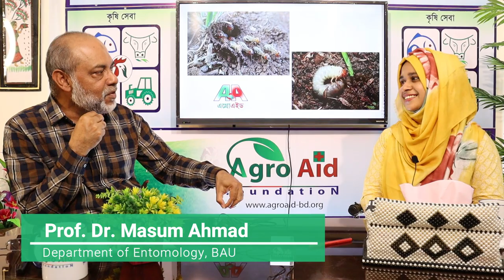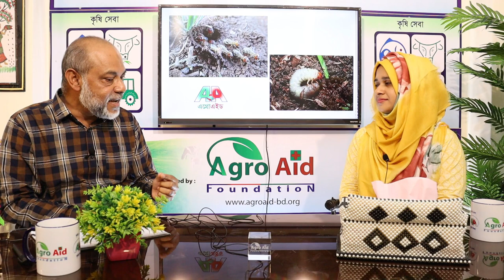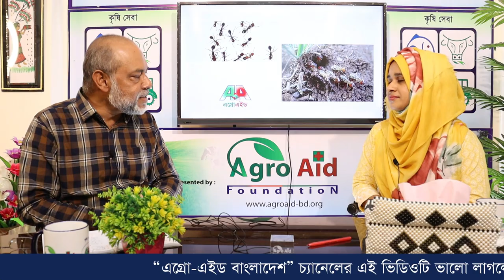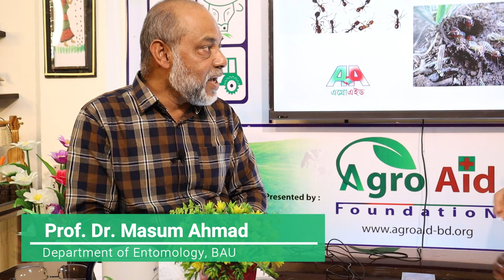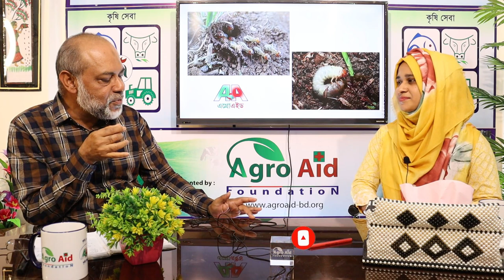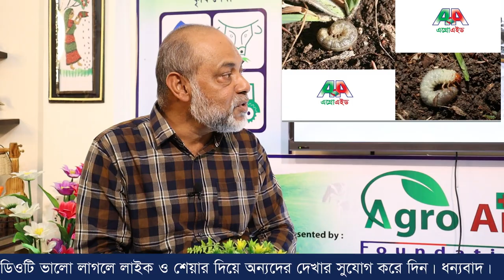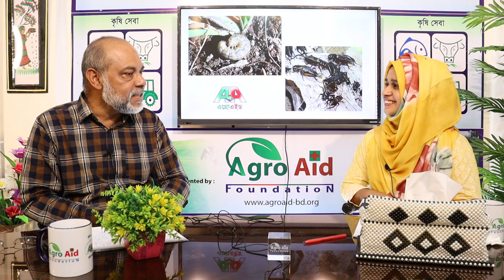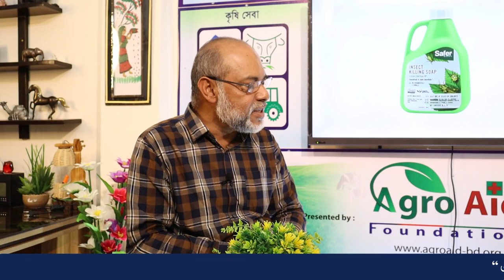শীতকালীন শাক-সবজির বীজতলায় পোকামাকরের আক্রমন ও প্রতিকার | Cultivation of Winter Vegetables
শীতকালীন শাক-সবজির বীজতলায় পোকামাকরের আক্রমন ও প্রতিকার | প্রফেসর ড. মাসুম আহমাদ
Direction & Planning : Dr. M. Ariful Islam.
®Agroaid Foundation, Bangladesh.
Welcome to our agriculture based YouTube channel “AgroAid Bangladesh”. It is an official channel of “AgroAid Foundation” which is non-profit, non-political and non-Governmental organization in Bangladesh.  Dr. M. Ariful Islam who is the creator of this channel.

Through this channel, we broadcast various types of programs and videos:
 Agricultural information and services
 Farms and farming (agriculture, livestock / poultry, & fisheries)
 Agriculture based education and documentary
 Agro-products marketing and entrepreneurship development
 Innovated technology and agricultural mechanization
 Success or failure story of farmers and welfare of farmers
 Pet animal/birds and their welfare
 Public/farmer awareness program

We will try to solve the problems of farms and farmers. Thanks for your support and for being with us.
If you want to broadcast any agriculture related videos, please let us know.